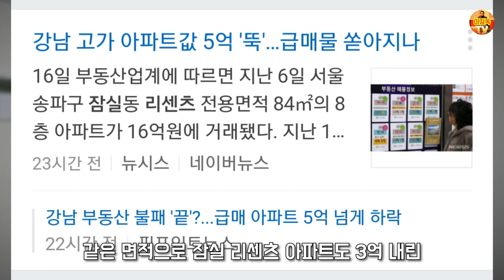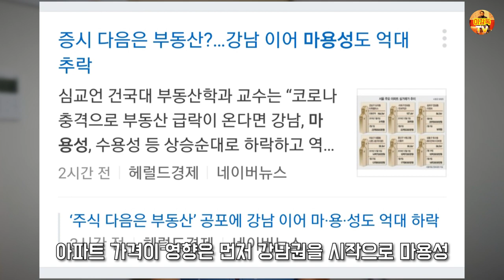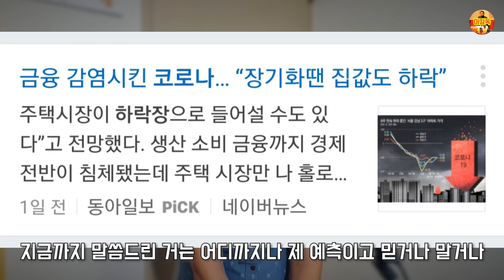2020년 부동산이 급락할까요? 아님 빨리 반등할까요?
2020년 부둥산 시장을 예측합니다.